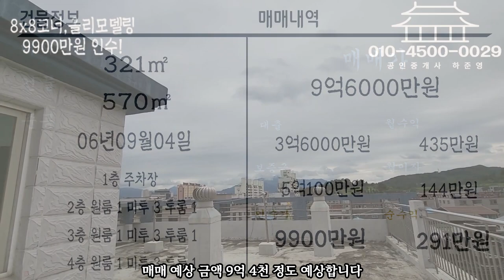[하팀장]구미원룸매매 8x8코너 9000만원 인수, 완벽수리 된 상태에서 인수가능, 35% 고수익률 매물 입니다.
-완벽하게 리모델링 예정인 매물입니다. 인기많은 코너건물이에요

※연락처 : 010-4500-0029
※카카오톡 ID : 45000029 (검색)
※해당영상 매물번호:250822

▶소재지 : 구미 인의동 270-27
▷면적 : 대지 321㎡ / 연면적 570㎡

▶거래형태 : 매매
▷거래예정금액 :9억6천만원
▶중개대상물의 종류: 다가구주택

▷사용승인일 : 2006년09월04일
▶총 층수 : 지하 0층 / 지상 4층
▷주차대수 : 7대

▶방향[거실기준] :남
▷입주가능일 : 2022년08월30일이후 협의가능
▶방수[근린생활시설 미포함] / 욕실수 : 방 18개 / 욕실 15개

▷관리비[청소비용,승강기 유지비용 등] : 매월 약 200,000원 예상

◆대표:沈民貞
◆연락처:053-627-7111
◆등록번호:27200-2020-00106